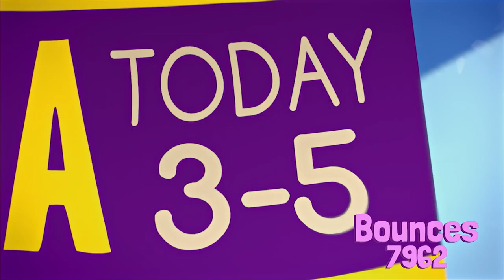Jumping In The World | Fingerlings Tales | Animal Cartoon